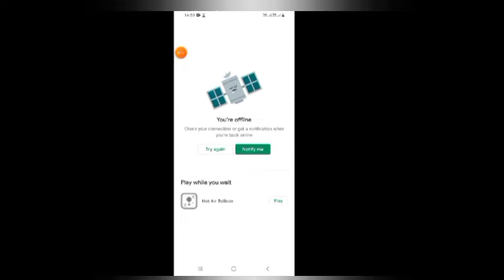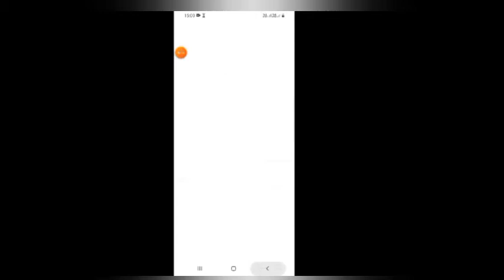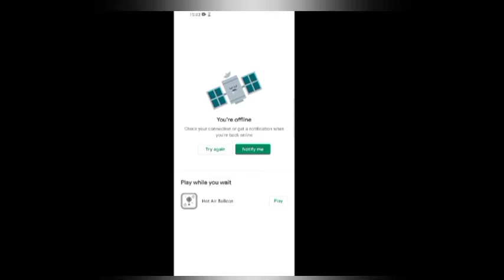monster truck rahino robots 🤖games 🎮👌👍